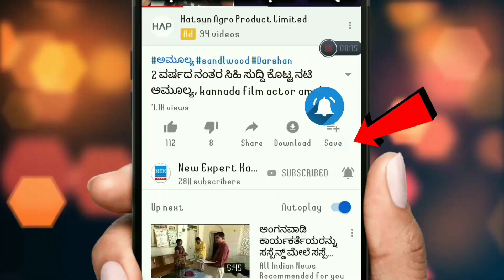ಇವತ್ತಿನ ಶೀಗೀ ಹುಣ್ಣಿಮೆ ಮುಗಿದ ನಾಳೆ ಮಧ್ಯರಾತ್ರಿಯಿಂದಲೇ ಈ 4 ರಾಶಿಯವರಿಗೆ ಮುಟ್ಟಿದ್ದೆಲ್ಲ ಚಿನ್ನ ರಾಜಯೋಗ ಶುರು!!